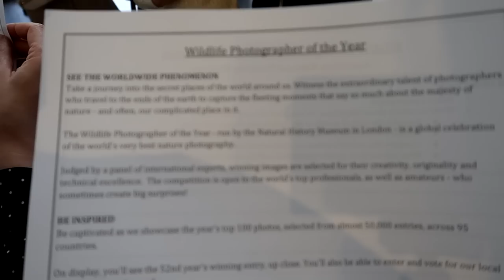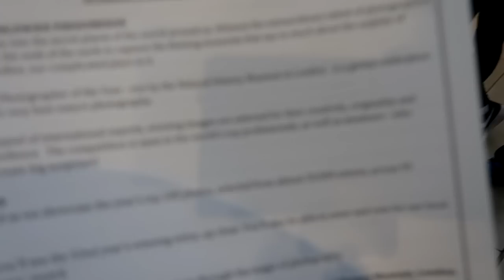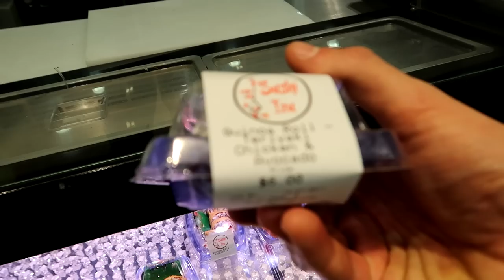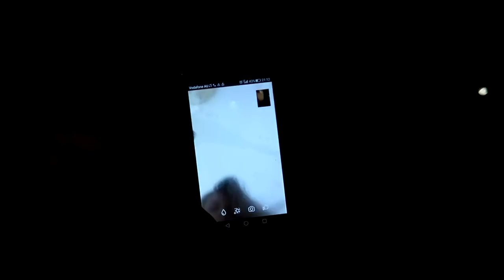Pobyt w Australii #7 Przeciętny Dzień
Sorry za trzymanie kamery zbyt blisko twarzy ale to jest mój pierwszy filmik tą kamerą i jeszcze się nie przyzwyczaiłem :p

Śledź mnie na :
facebook Stanisław Kowalski